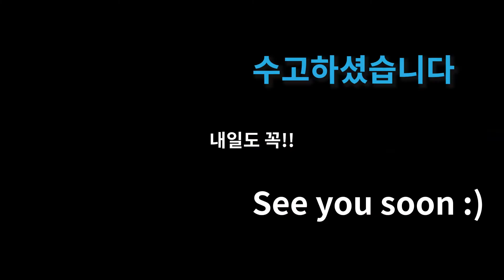[ep.21]🌈맨몸운동으로 변화되는 3분 운동 플랜! 복근,엉덩이 운동🌈(v-ups & bridge kicks suda workout)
지금까지 달려오신 회원님들 축하드립니다. 이제부터는 단순한 동작과 변형 동작을 추가했습니다. v-ups & bridge kicks 로 복근과 엉덩이 근육 득근 하시기 바랍니다.

1일
2가지 운동동작을 하루
3분동안 운동하세요!!💎

200가지 다양한 운동동작으로

00:00 도입부
00:10 운동시작
03:05 마무리인사